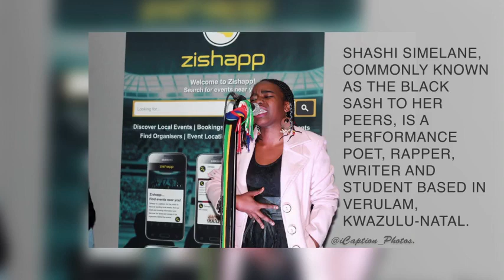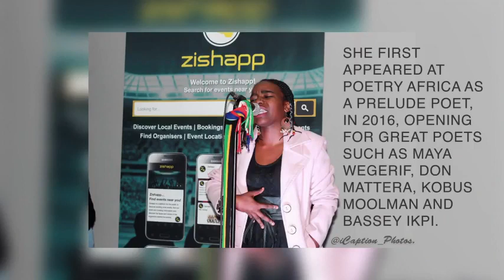2J1 Ep1 - Interview with The Black Sash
Black Sash is a Durban based poet, writer and rapper.  She has appeared on numerous shows in and around Dbn and has won a couple of poetry slam competitions.  We caught up with her last month (October ‘19) at KZNSA Gallery as she was headlining at this year’s Poetry Africa Festival.